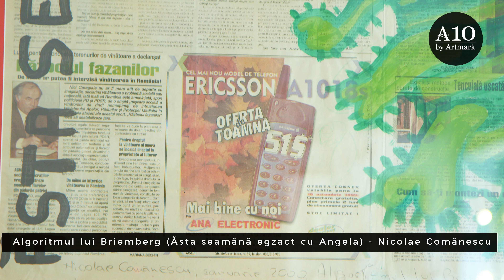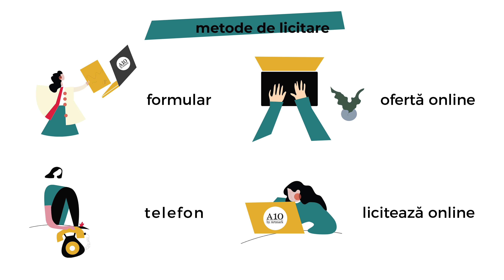"Arta Azi". Licitația de artă contemporană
Dăm startul noului sezon al pieței românești de artă cu o selecție deosebită de artiști contemporani ai momentului. Îmbogățește-ți colecția cu lucrări realizate de Saddo, Ana Bănică, Victor Fota, Felix Aftene, Roman Tolici, Francisc Chiurariu și Adrian Ghenie. Arta contemporană este noua tendință în colecționism, iar licitația „Arta Azi” oferă motive bune pentru a începe o nouă colecție. Descoperă lucrări la prețuri accesibile, semnate de artiști consacrați și lasă-te surprins de noua generație, care propune o viziune proaspătă și atrăgătoare.
Marți, 20 Septembrie 2022, 19:00
Hybrid - Palatul Cesianu-Racoviță